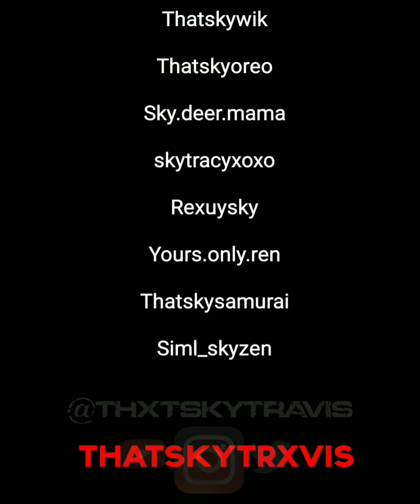𝗦𝗸𝘆 𝗖𝗵𝗶𝗹𝗱𝗿𝗲𝗻 𝗼𝗳 𝘁𝗵𝗲 𝗟𝗶𝗴𝗵𝘁_ Oreo’s paws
In the end, all we have is each other ❤️